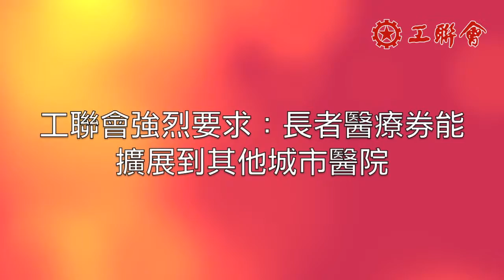工聯會促醫療券擴至其他城市 惠及更多香港長者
工聯會內地諮詢服務中心（內地中心）陪同20多名在中山市定居的香港長者前往港大深圳醫院了解如何使用醫療券。參與長者表示，特區政府將醫療券使用放寬到內地是件好事，有助減輕長者求診時的經濟負擔，但現時只局限在深圳市使用，未能惠及居住在其他城市的香港長者。他們要求特區政府能盡快將醫療券的使用擴展到其他城市醫院，令更多香港長者受惠，切實照顧到香港長者的需要。